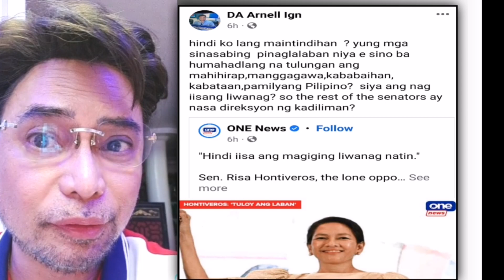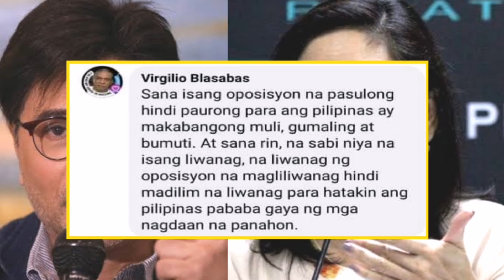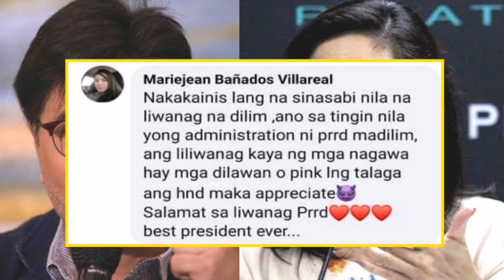ARNEL IGNACIO DI NAPIGILAN NA SUPALPALIN! SI SENATOR RISA HONTIVEROS DAHIL SA PAHAYAG NITO!